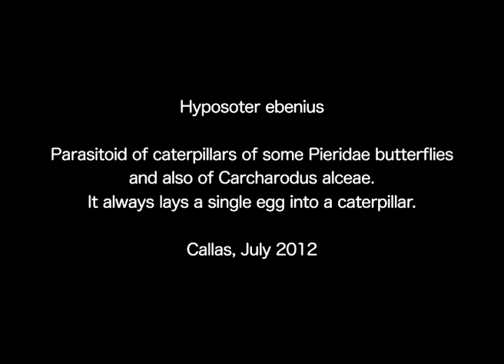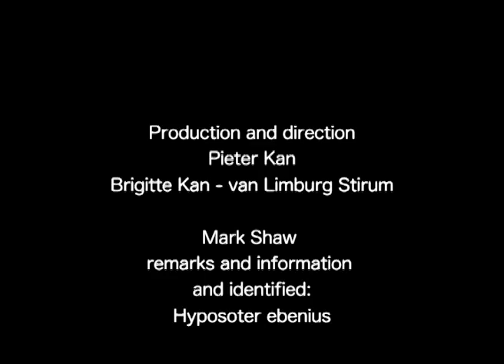Ichneumonidae : Hyposoter ebeninus parasitizes Carcharodus alceae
The parasitoid Hyposoter ebeninus (Gravenhorst, 1829) can parasitize the caterpillars of different butterfly species from the familie Pieridae (Pieris brassicae, Euchloe crameri) and Carcharodus alceae. Only one egg is laid inside the body of the caterpillar. Before hatching the parasitoid larva mummifies the body and will become a pupa inside.
Erratum: In the video the name H. ebenius must be H. ebeninus

Identified by Dr. Mark R. Shaw

Parasitoids of European butterflies (Shaw et al., 2009).